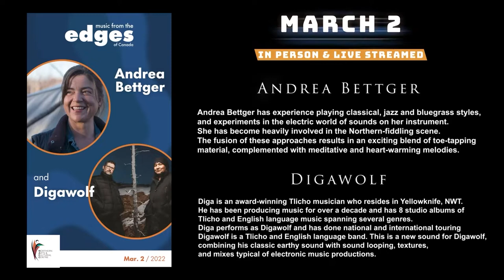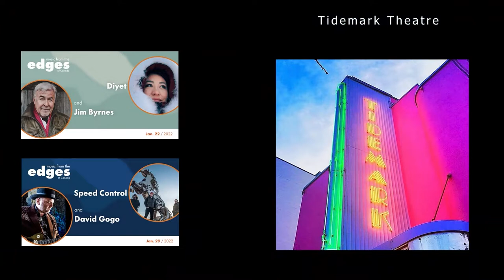Music from the Edges of Canada - Andrea Bettger - LIVE STREAM concert at the NACC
Music from the Edges of Canada is a national music series that showcases 22 artists featured in 11 live and virtual concerts in four theatres from the edges of Canada.  My showcase was held live at the Northern Arts and Cultural Centre in Yellowknife, NT, on December 11, 2021, and live streamed on March 2, 2022.  Joining me on stage are Pat Braden on bass and Chapman Stick, Ben Russo on guitars and mandolin, and Al Bee on percussion.  Projected art work behind us by Karen Gelderman, created for my first album "Snappy Day".